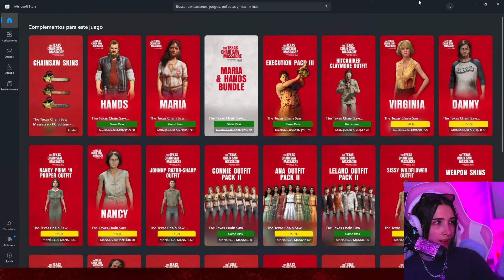NEZUMI regresa al MASACRE EN TEXAS! 😱🤣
En este video veremos a Nezu jugar Masacre en Texas luego de un buen tiempo. Que tal le habra ido con los nuevos cambios que agregaron al juego? owo